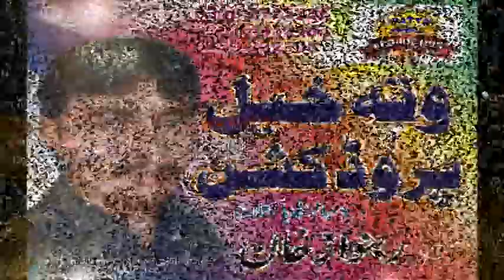Munda Mianwali Da►Singer Kamran Esakhelvi►Punjabi And Saraiki Song 2019 - Full HD Video Song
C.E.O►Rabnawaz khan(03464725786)